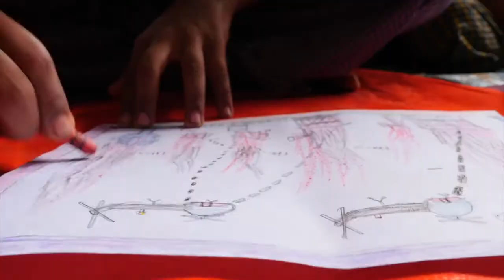Crise do povo rohingya: os desenhos de Munjurali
Casas incendiadas. Homens armados. Os desenhos de Munjurali, refugiado de 11 anos, mostram uma realidade que nenhuma criança deveria viver.